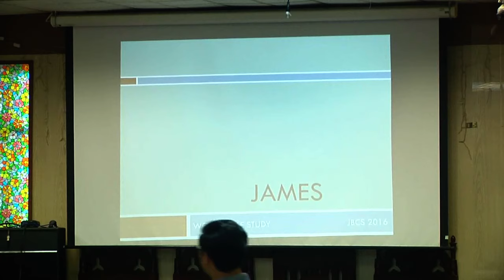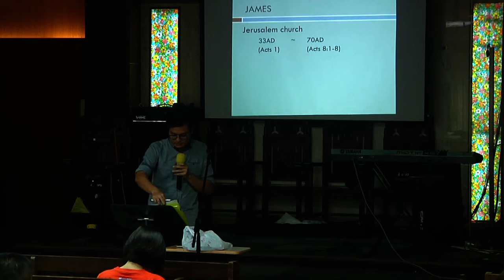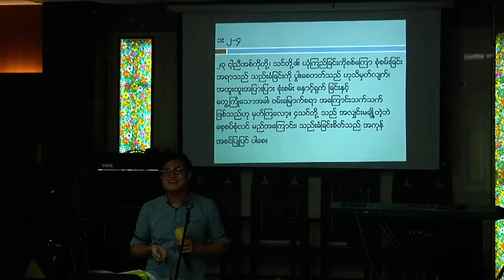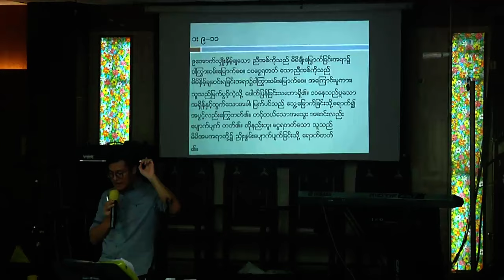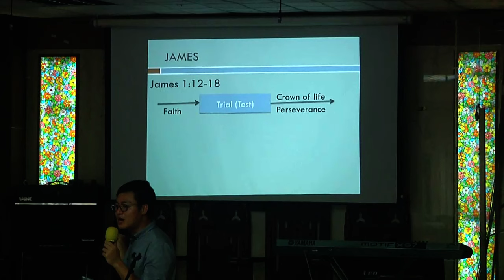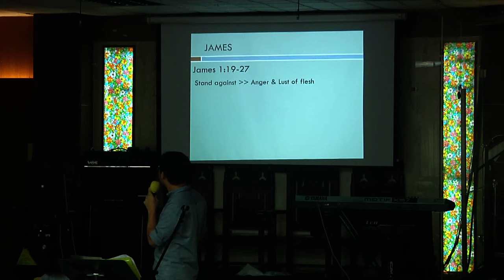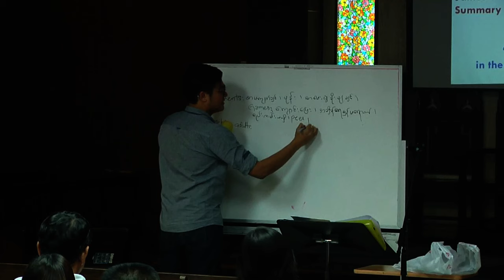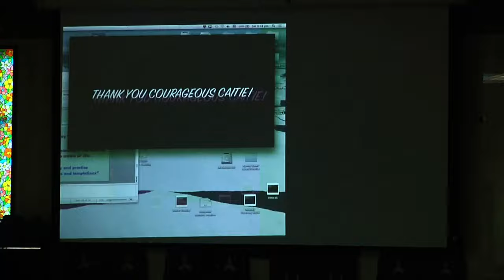Saya Htike Bible - Bible Study(JBCS_09_April_2016)